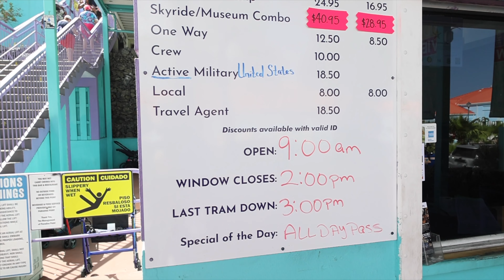Exploring Breathtaking Views of the Caribbean Gem | St. Thomas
We are Vence and Arlene, a married couple based in Miami, Florida. Our love for cruising started on Royal Caribbean, Harmony of the Seas for our honeymoon. Come along with us on our journey as we live life to the fullest, create great memories, and capture fun and thrill behind our lens.